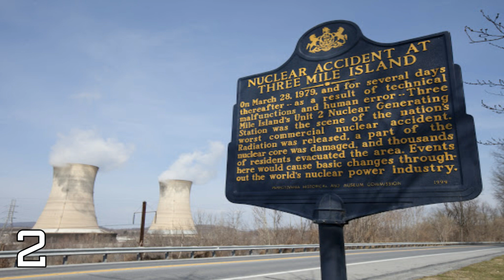5 Notable Accidents in The History of The World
Awesome TV gives you information on anything and everything, from the weirdest to the strangest facts, from the scariest to the funniest. I promise you will find out things that you never thought was possible. So join the group of Awesome TV team!